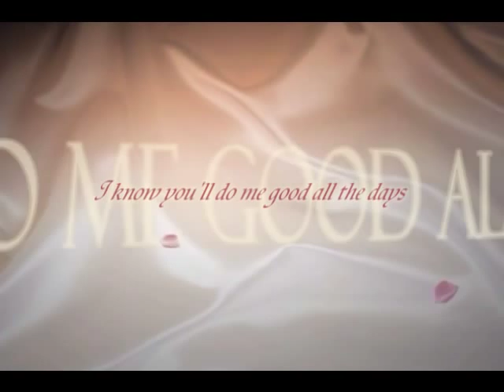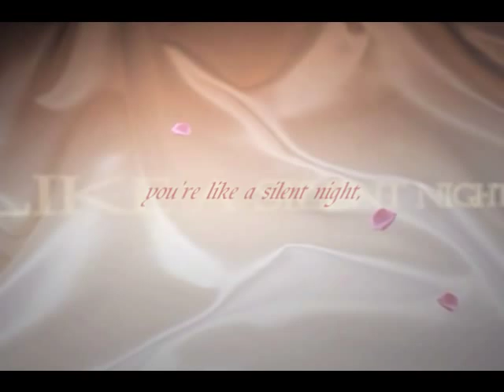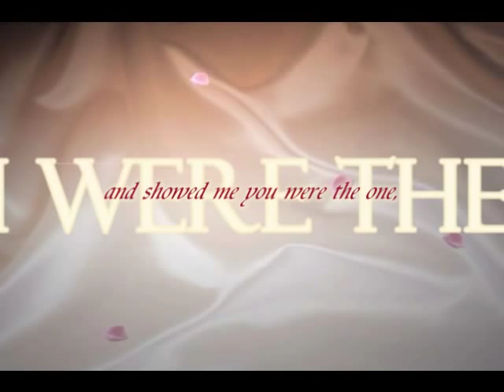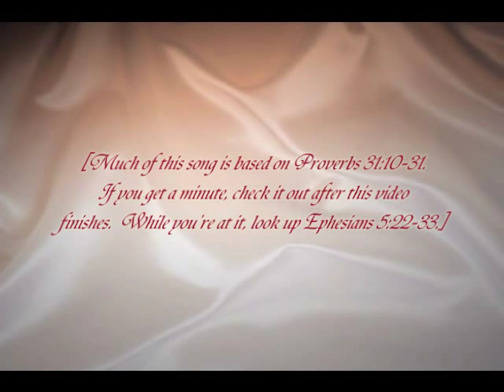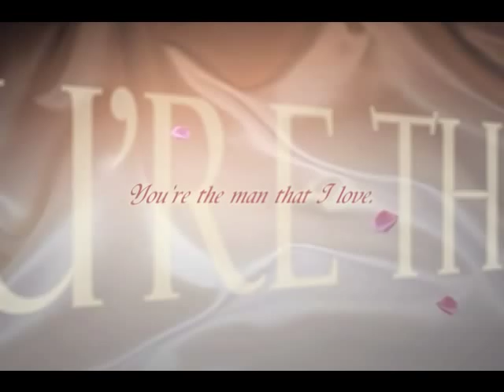Woman/The Man That I Love, Performed by Paul Clark and Kelly Willard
This is a video I put together for my husband to celebrate our 28 consecutive years (without any breaks or separations) of marriage together. Woman/The Man That I Love is a song my husband specifically played a tape of for me on our first date when I was 16 and he was 17.  Though his essentially proposing to me on our first date scared me half out of my gourd at the time (I guess the boy knew what he wanted, lol), I later warmed up to the idea of marrying him as a direct result of the Lord moving on my heart to do so. In fact, I warmed up to it so much that, a year later, we were married to each other; and this was our wedding song.

If anyone would like to read our whole mind-blowing love story, it can be viewed here on Facebook

If anyone would like to see a picture of us back then, it can be viewed at Flickr

If anyone would like to see a picture of us now, it can be viewed here on Facebook

After all was said and done, I specifically wanted to thank Paul Clark for permission to use this song and for his composing and writing and performing it all upon Jesus' direction. Also I would like to thank him for allowing us to get to know him, for spending time with us online and on the phone, for helping me make adjustments to this video and more, and--most of all--for actually taking the time out of his busy schedule to put on a mini Skypecert (a mini concert via Skype) for us, honoring my and Pete's time together since recently oddly our health has been taking a nose-dive.  This whole experience has truly been a blessing to us. And I would just like to say right here that the Lord has truly been a master artist at work on this guy, creating quite a masterpiece.

Anyway, a neato little known fact people might like to know if they enjoy Paul Clark's music, and in particular this song, that he shared with us during one of our talks together is that the original singer of the female part in this song was not Kelly Willard.

To expand, after the original recording of this song was ready to go, Paul wasn't feeling very confident about the fact that the vocals simply didn't seem to mesh well together.  Though the original female singer's voice was incredible in and of itself, her voice was a bit on the operatic side whereas his was more folk-rock sounding.  While mulling this problem over and praying about it, out of nowhere, a bolt of lightning hit the place where he had recorded the song.  It destroyed something like 10 seconds of her part.  Talk about divine intervention because she was, at the time, so incredibly busy that she couldn't come in and lay down those ten seconds worth of vocals to finish the song.

Then one of the guys helping him to record the song told him about a young woman of 17--named Kelly Willard--who went to his church that was in a band, called something like Selah.  He said she could belt that part right out there for Paul.  So Paul had her brought in to see if she could do it.  She did the part in ONE take!  Unbelievable!  Basically, Paul discovered Kelly Willard...though I don't think he'd ever say that, lol.

I would also like to end this description with letting all who watch it know that this is the first video I have ever worked on, so please be gentle with me, lol.  It was time consuming to try to figure it out, but I do think I came up with something my husband and I and our children and grandchildren and the rest of my family and my Facebook friends may repeatedly enjoy. I first started working on this video because no one had placed a video up of it online, and I needed to be able to link to it in my story for the people listed above so that they could hear it since it is an intricate part of how my husband and I connected.  Since then, others have placed their versions on youtube.  I would have normally linked to one of them on my story since they did wonderful jobs on the song also.  But I just didn't want all the work I did on the video to go down the drain, and I wanted my husband to feel as if this were especially made for him because he is, after all, the love of my life after Jesus, of course.

That being said, I hope everyone else watching and listening to it enjoys the song and video and is as blessed by it as I and my husband have been.

If anyone would like to find more of Paul Clark's songs or buy this one, it can be found at paulclarkmusic.com or at itunes.